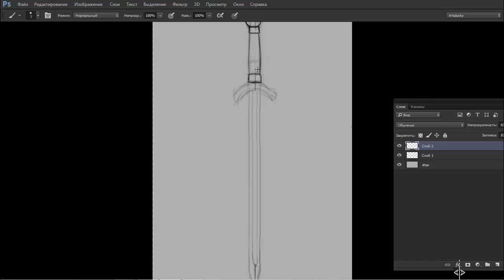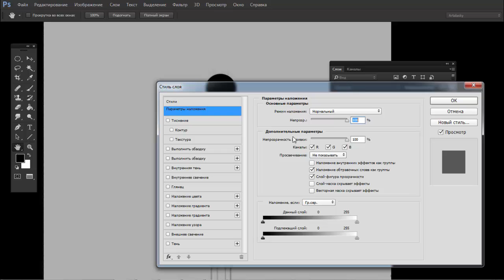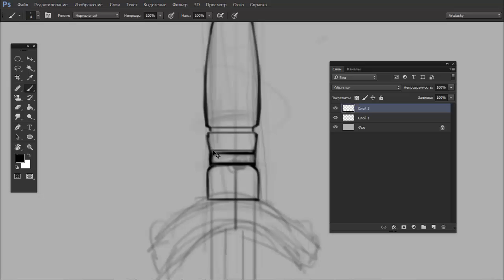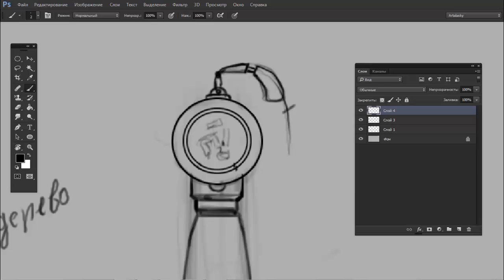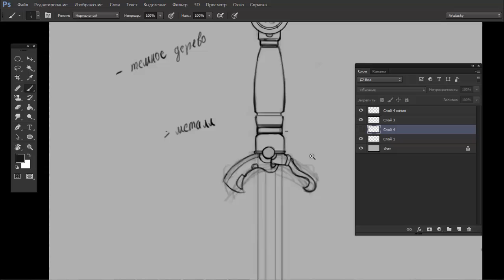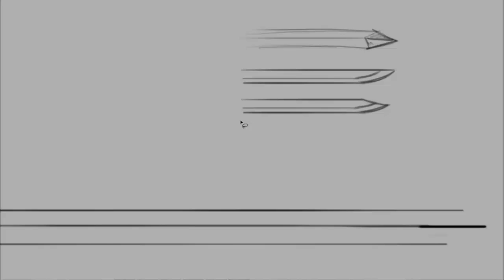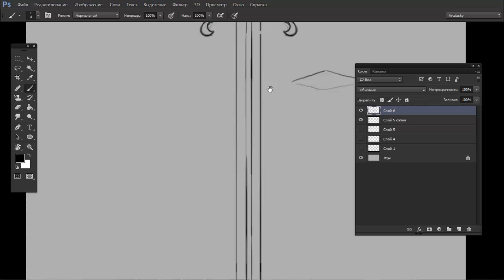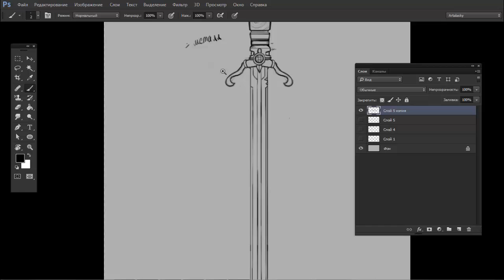Как рисовать меч #2 (Рисуем одноручный меч в Photoshop) by Artalasky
В этом видео я буду рисовать одноручный меч, но также расскажу и о том, как рисовать двуручные мечи, какие они вообще бывают и как нарисовать одноручный меч в Adobe Photoshop, а затем раскрасить его.